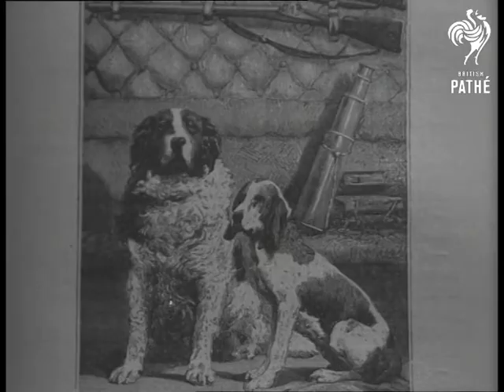Art & Sculpture Remember Jules Verne (1966)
Paris, France.

Various shots of the pictures and models at a Jules Verne exhibition in Paris. Close up shot of portrait of Jules Verne. Various shots showing the foresight of Jules Verne, with shots of his drawings around the turn of the century and intercept with the present day achievements - hovercraft, bathyscape, helicopter, space flight, walks in space and recovery, television set, etc.

(F.G.)

 FILM ID:3166.21